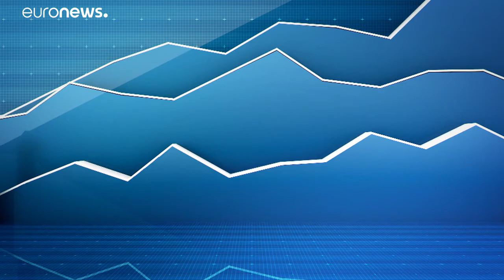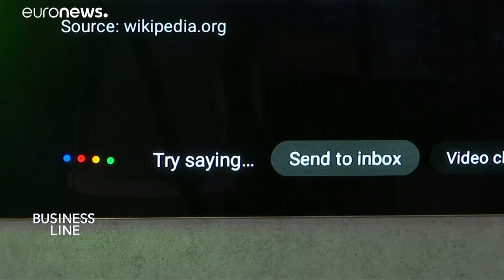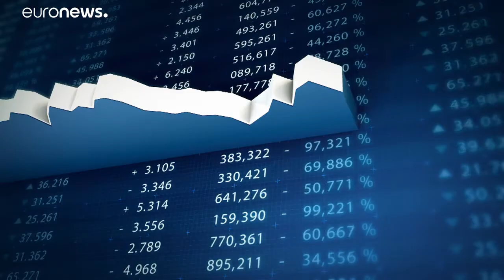Inteligencia artificial, inversiones en África y la guerra comercial EEUU-China en 'Business Line'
En el primer episodio de 'Business Line' abordamos los temas de la Cumbre Mundial de Gobiernos 2019 celebrada en Dubái, la importancia de las inversiones en infraestructuras en África y la guerra comercial entre Estados Unidos y China. …